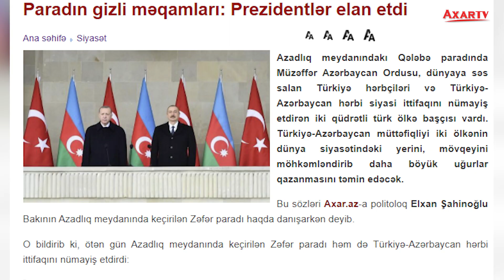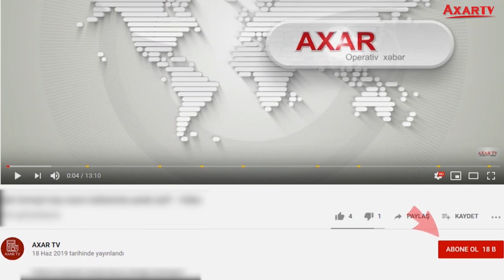PARADIN GİZLİ MƏQAMLARI: PREZİDENTLƏR ELAN ETDİ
Azadlıq meydanındakı Qələbə paradında Müzəffər Azərbaycan Ordusu, dünyaya səs salan Türkiyə hərbçiləri və Türkiyə-Azərbaycan hərbi siyasi ittifaqını nümayiş etdirən iki qüdrətli türk ölkə başçısı vardı. Türkiyə-Azərbaycan müttəfiqliyi iki ölkənin dünya siyasətindəki yerini, mövqeyini möhkəmləndirib daha böyük uğurlar qazanmasını təmin edəcək.